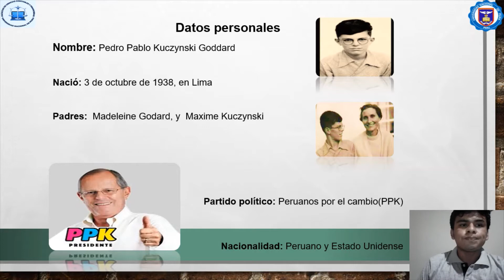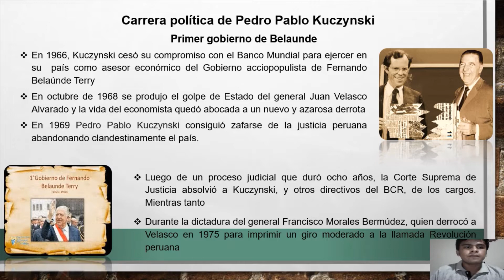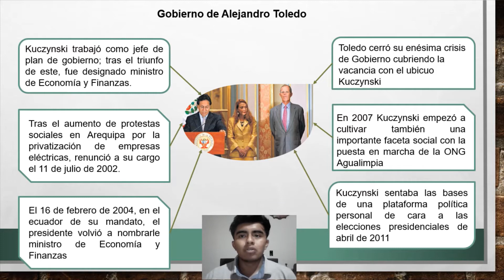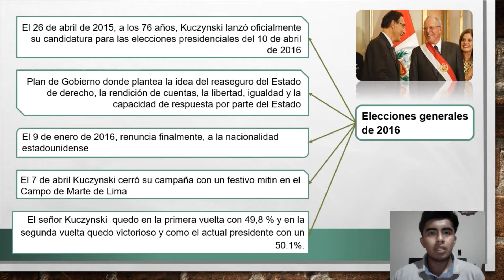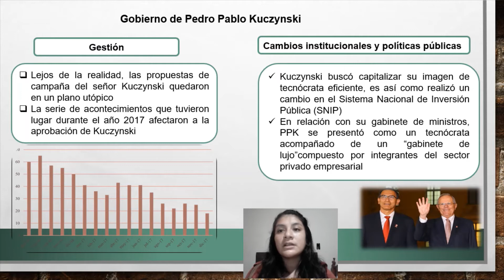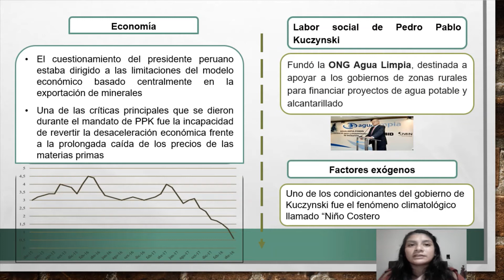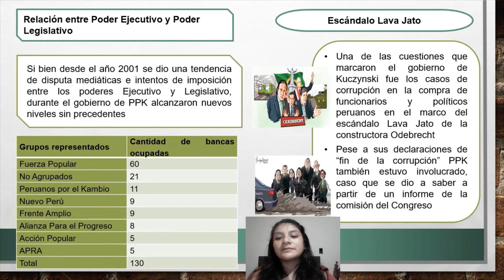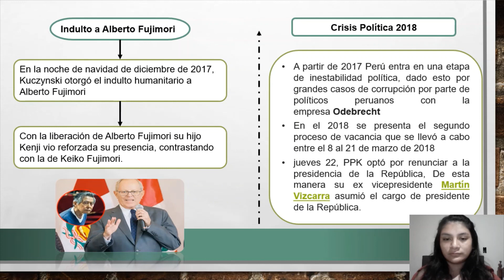Video análisis bibliográfico de ex presidente PPK, docente Claudio Herrera Yamunaque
Video análisis bibliográfico de ex presidente peruano PPK, docente Claudio Herrera Yamunaque - Universidad Nacional de Piura - Facultad de Ciencias Contables y Financieras.
Alumnos:
- Herrera Castillo, Esmerita
- Ramos Solano, Omar
- Yarleque Sanchez, Danfer